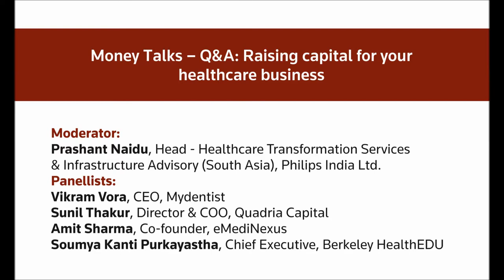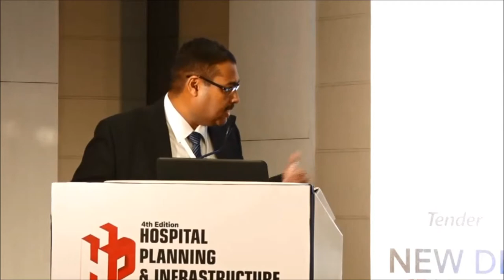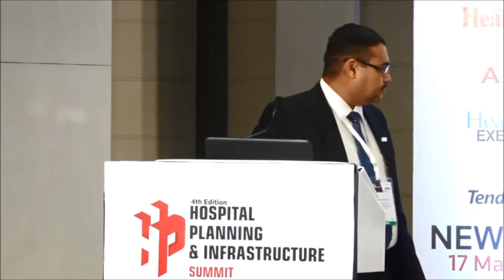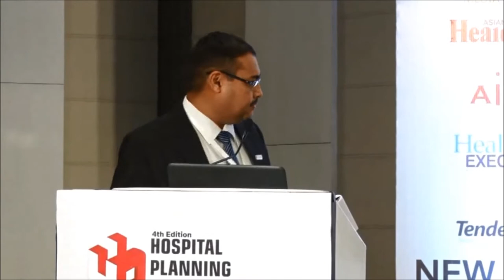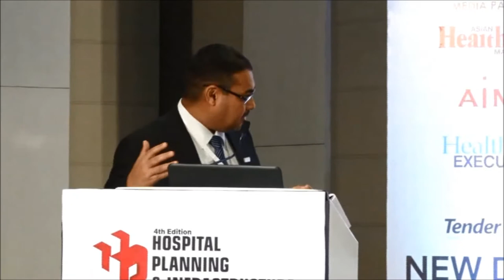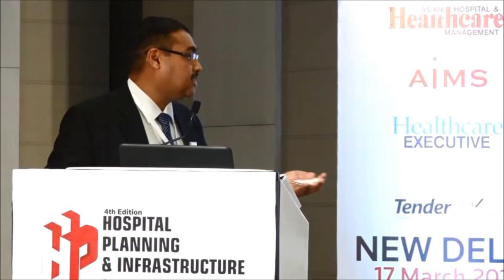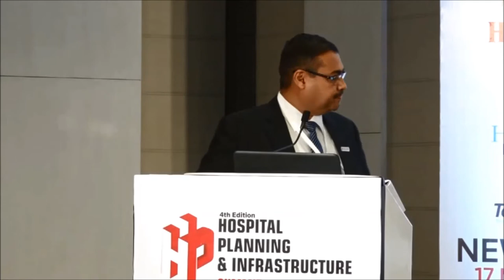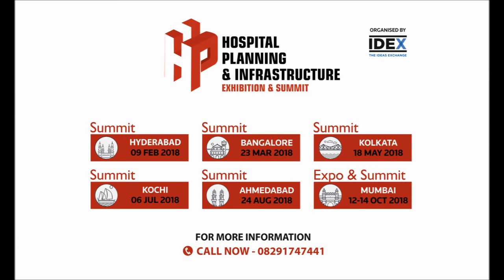Money Talks – Q&A: Raising capital for your healthcare business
Raising capital for healthcare ventures:  understanding from which mediums one can raise capital for building hospitals, by public sectors banks, financial institutions or public sector insurance companies, whether to raise with angel funding, seed capital, growth equity or venture capital

Moderator:
Prashant Naidu, Head - Healthcare Transformation Services & Infrastructure Advisory (South Asia), Philips India Ltd.
Panellists:
Vikram Vora, CEO, Mydentist
Sunil Thakur, Director & COO, Quadria Capital
Amit Sharma, Co-founder, eMediNexus
Soumya Kanti Purkayastha, Chief Executive, Berkeley HealthEDU Private Limited